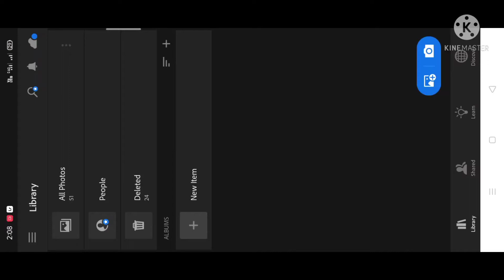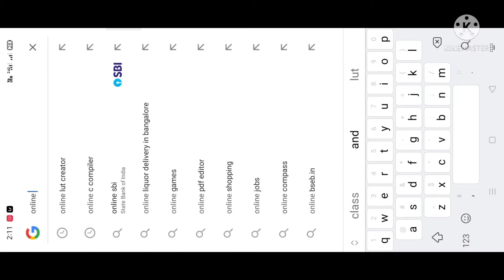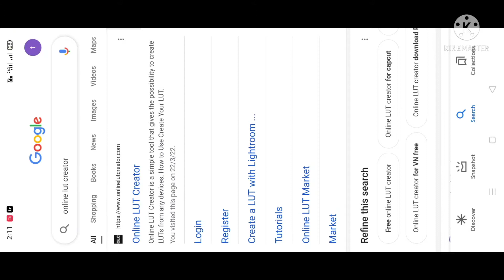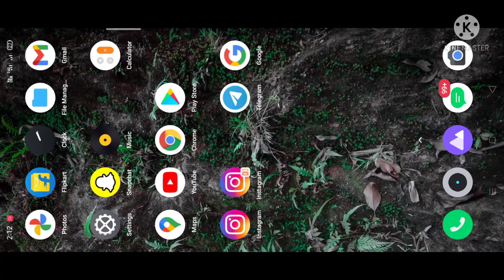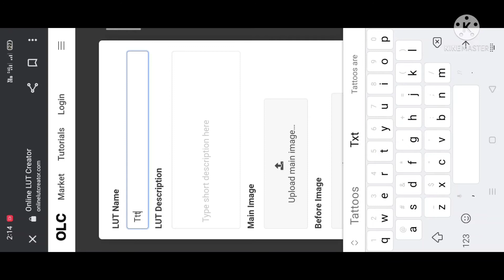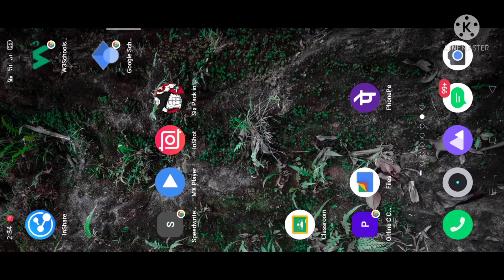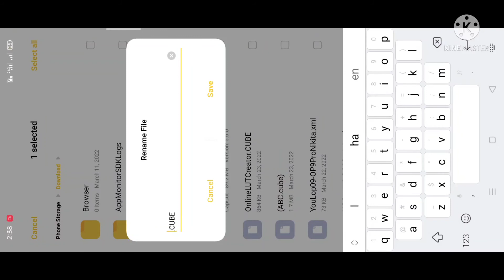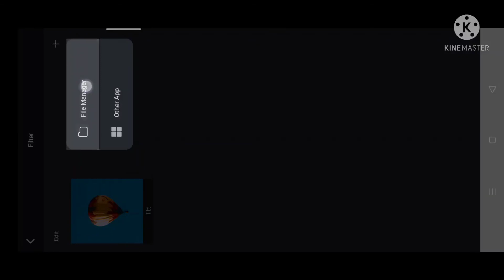HOW TO USE LIGHTROOM PRESET IN VN VIDEO EDITING APP kannada | video colour chanage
Description

HOW TO USE LIGHTROOM PRESET IN VN VIDEO EDITING APP kannada | VIDEO COLOUR EDITING | video colour chanage

TAGS 👇🏻

how to use lightroom presets in vn,
how to use lightroom presets in vn app,
 how to use lightroom presets in vn editor,
how to use lightroom presets in vn app video editing,
how to use lightroom presets in in hindi,
how to use lightroom presets in vn app in hindi, how to use lightroom presets in video malayalam,
how to use lightroom presets in video telugu,
 how to use lightroom presets in video in hindi ,
 lightroom presets to video,
 lightroom presets to video app,
 lightroom presets in vn ,